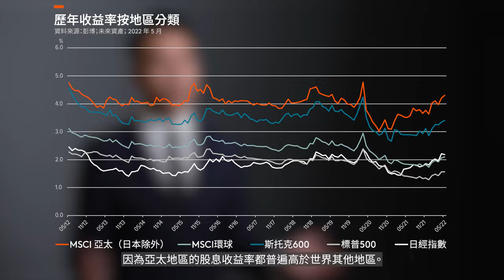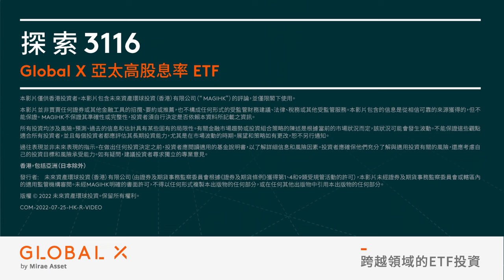甚麼是亞太高股息策略? | 投資策略解讀 | Global X ETFs Hong Kong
本影片僅供香港投資者。

通脹高企，在環球經濟不明朗的大市下，亞太市場似乎相對波動較低。想投資亞太股市，同時追求穩定回報，可以留意甚麼策略？
亞太高股息策略聚焦於具高股息率的亞太股票，Global X ETFs Hong Kong的董事兼ETF產品專員張子銘先生為我們分析，亞太高股息策略如何為投資者實現多元及較穩定的收息組合。

重要資料

本影片僅供香港投資者。投資者請勿單憑本影片作投資決定，應閱讀本產品的發行章程所載的詳情及風險因素。投資包含風險，概不能保證一定可付還本金。投資者應注意：

Global X 亞太高股息率ETF (“本基金”) 試圖提供在扣除費用及開支前與Solactive亞太高股息率指數「(“相關指數”) 表現緊密相關的投資回報。本基金投資於股本證券須承受一般市場風險，其價值可能因各種因素而波動，而投資基金並非保本。
無法保證會就組成相關指數的證券宣派及派付股息。有關該等證券的股息派付率視乎相關指數成分證券的公司的表現以及基金經理無法控制的因素（包括但不限於該等公司的股息分派政策）而定。
本基金是否將派息乃由基金經理考慮多項因素及其自身分派政策後酌情決定。無法保證本基金的派息率與相關指數相同。
管理人可酌情決定從資本中或實際上從資本中支付股息。從資本中或實際上從資本中支付股息，意即退還或提取投資者原先投資或當中應佔任何資本收益的部分款項，導致本基金資產淨值即時減少。
相關指數為新指數且營運歷史較短，投資者難以評估其過往表現，故此無法保證相關指數的表現。本基金可能會較其他追蹤較成熟、具有較長營運歷史的指數的交易所買賣基金面臨更高風險。
指數因追蹤單一地區（亞太地區，即澳洲、香港、日本、紐西蘭、新加坡、韓國及台灣）的表現而面臨集中風險。因此，本基金資產淨值的波幅可能會較基本面廣的基金(如全球性基金)更加波動。
本基金投資於新興市場可能涉及更高的風險和特別不同於投資較成熟市場的特殊考量，例如流通性風險、貨幣風險／控制、政治及經濟不確定性、法律及稅務風險、結算風險、託管風險以及出現大幅波動的可能性。
本基金或會投資於中小型市值公司。在普遍情況下，與市值較高的公司相比，中小型市值公司的股票流動性較低，股價因不利的經濟發展而出現的波幅亦較大。
證券借貸交易可能涉及借用人可能無法按時或甚至根本不能歸還借出的證券的風險。然而，由於借出證券的定價不準確或借出證券的價值變動，故存在抵押品價值不足的風險。本基金須承受營運風險，可能限制子基金根據變現要求履行交付或付款責任的能力。
本基金可能會受到追蹤誤差風險影響，即其表現可能無法完全追蹤指數的表現。相關指數為新指數且營運歷史較短，本基金可能會較其他追蹤較成熟、具有較長營運歷史的指數的交易所買賣基金面臨更高風險。
本基金的單位於香港交易及結算所有限公司的成交價乃受單位供求狀況等市場因素帶動。因此，單位可能以對比其資產淨值的較大溢價或折讓買賣。
投資者應注意投資涉及風險，包括一般投資風險，貨幣風險，等值加權指數風險，與亞太市場有關的風險，被動投資風險，交易差異風險，終止風險，依賴莊家的風險，和上市及非上市類別單位不同的風險。投資者請閱讀本產品的發行章程所載的風險因素。

本影片並非買賣任何證券或其他金融工具的招攬、要約或推介。投資涉及風險。過往表現並不代表未來表現。投資者應參閱本基金的基金說明書所載的詳情，包括風險因素。 發行者：未來資產環球投資(香港)有限公司。本影片並未經香港證監會審閱。